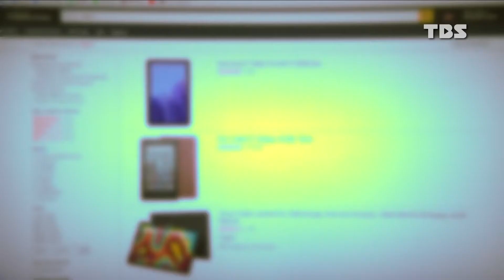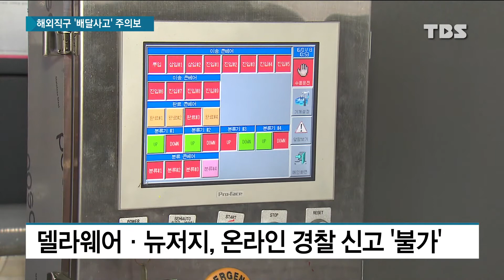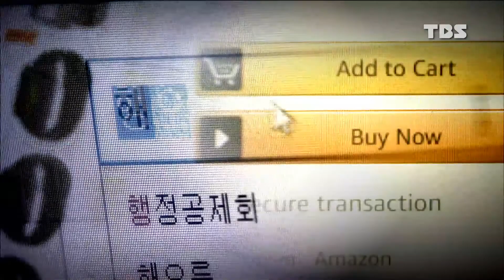해외직구 '배달사고' 주의보…배송대행 이용시 주의해야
최근 해외 쇼핑몰에서 구매한 물품이 배송 과정에서 사라지는 사례가 잇따르고 있습니다.

주로 배송 대행 서비스를 이용한 경우인데, 소비자들의 주의가 요구됩니다.

김종민 기자입니다.

▣ 뉴스 제보